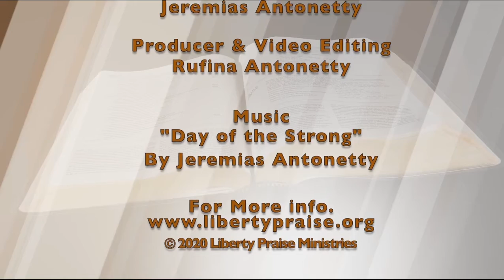David & Goliath - Pt. 6 (1 Samuel 17:1-58) (07-13-2020)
Come On Slay That Giant- Pt. 3 (1 Samuel 17:1-58)